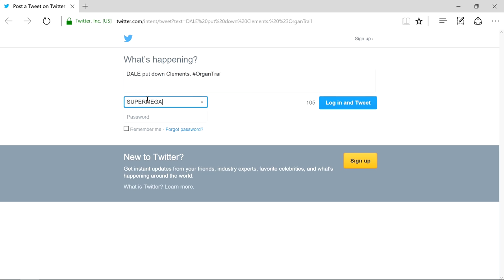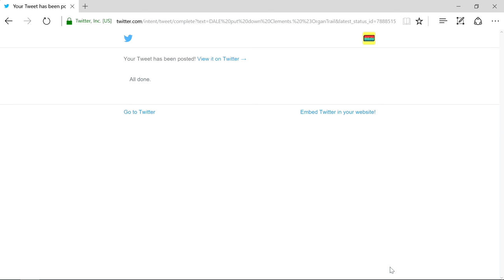SuperMega Plays ORGAN TRAIL - EP 1: Pittsburgh Sucks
We embark across America in our wood paneled station wagon in Organ Trail.

SuperMega
USA